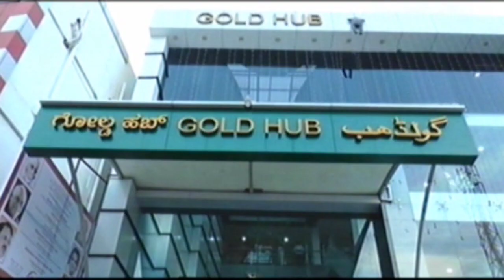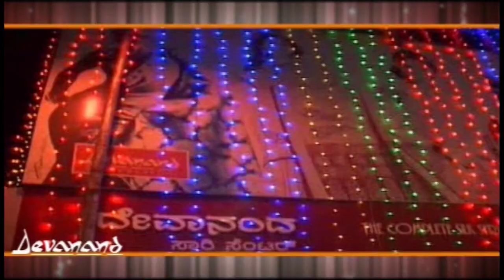ಆಶಾ ಕರ್ತೆಯರಿಂದ ಆರೋಗ್ಯ ಅಧಿಕಾರಿಗಳಿಗೆ ಮನನಿ